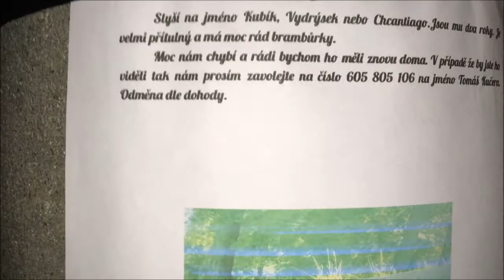[TV ŠlukNova] Reportáž - Ztracená vydra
Reportáž televize ŠlukNova.
Tentokrát tu máme příběh, ze šluknovského výběžku. Jedná se o reportáž o ztraceném domácím mazlíčkovi.
Děkujeme všem zúčastněným za spolupráci.

Kamera: Lukáš Holý
Osvětlení: Ivo Rosák
Moderátor: David Leiner
Střih/Grafika: Kryštof Böhm
Námět: Ivo Rosák, David Leiner

Použitá hudba/zvuky:
ES In The News 1 - Gunnar Johnsén
ES In The News 4 - Gunnar Johnsén
ES News To Me 1 - Jon Björk
ES News To Me 3 - Jon Björk
ES Straight Beat News Ident - Rannar Sillard